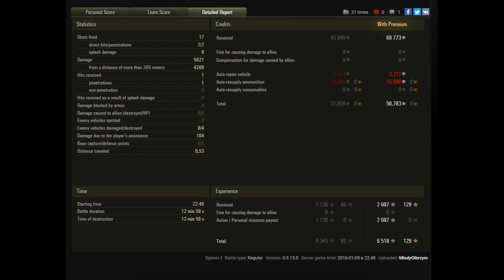TOP fARCIARZ (12) - G.W. Panther